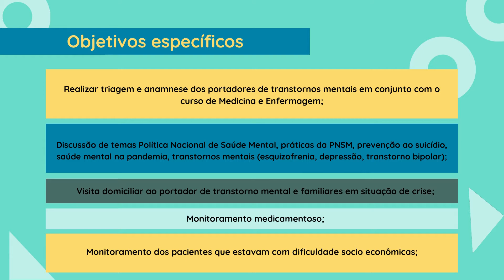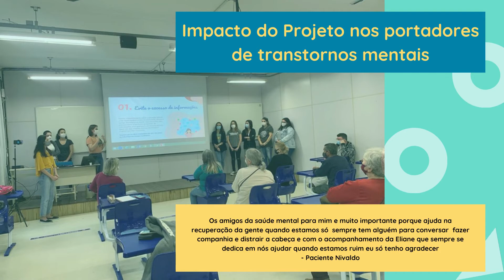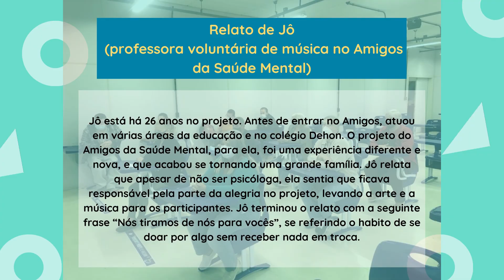Amigos da Saúde Mental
Este vídeo integra a III Mostra de Pesquisa & Extensão Ânima. UniSul Tubarão.